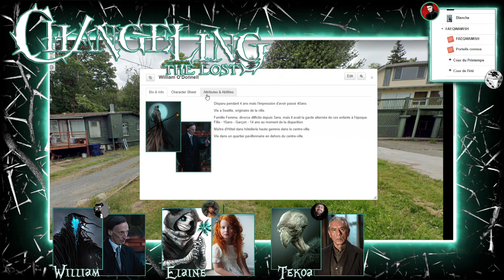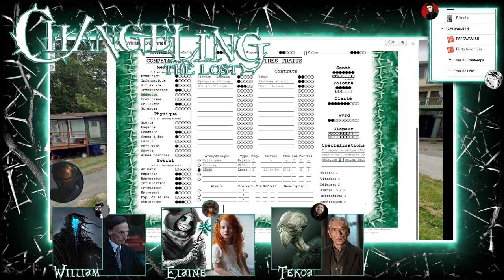Changeling - Songes d'émeraudes - Épisode 8 1/2